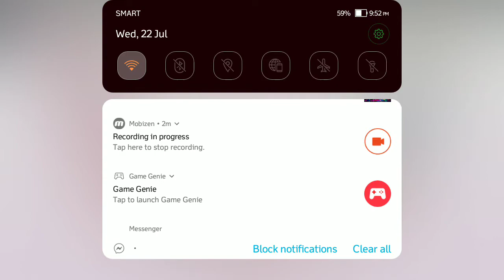[SIF] Yumede Yozorawo Terashitai (Hard + FULL COMBO)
*SCREAMS* ANOTHER. FULL. COMBO. (I didn't record some of my full combo songs ehehe~)